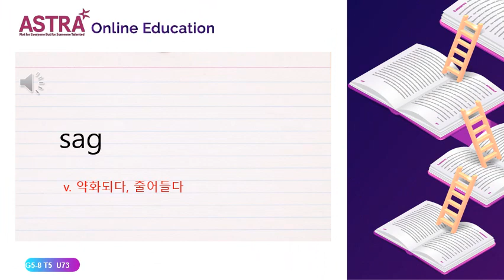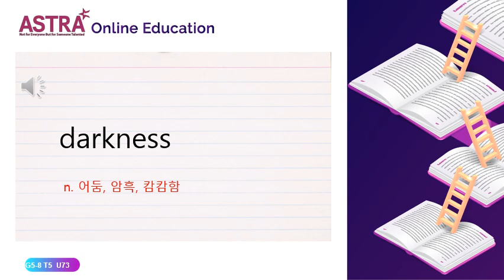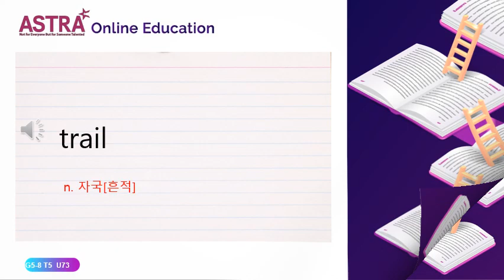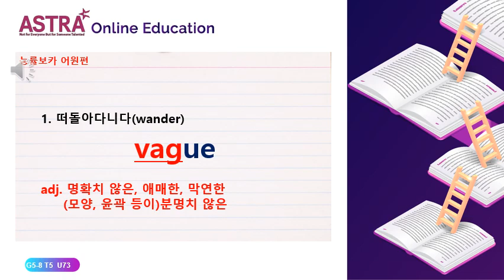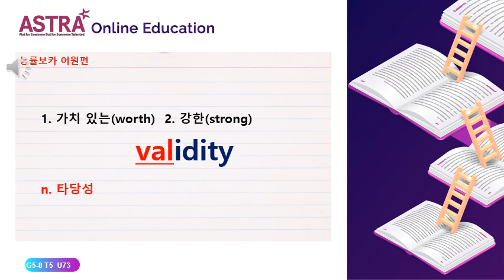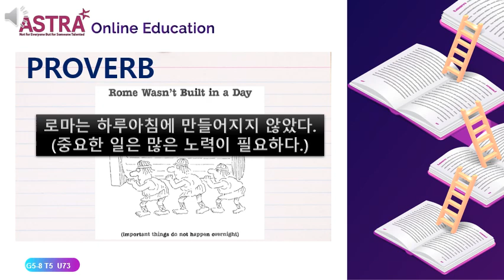GIANT5-8 T 5 PROVO UNIT73